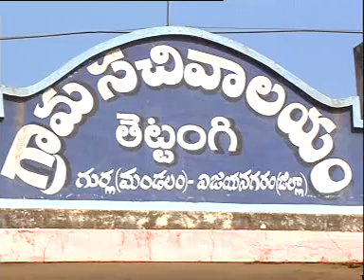Minister Smt Kimidi Mrunalini speech in Janmabhoomi-Maa Vooru at Gurla Vizianagaram on 07.01.2016